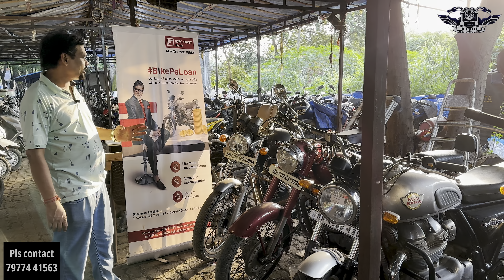Royal Enfield at 35,000 dp | Rishi Bike Bazar | Royal Enfield Sale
Hello Riders,

We have 300+ Bikes in all the Segments and Brands.
We have the best price in Market.
Easy Loan & EMI
Affordable downpayment.
Just Bring Aadhar and Pan Card and take the bike you want.

Conatct :
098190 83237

Address: Rishi Bike Bazar, Shop no 4, M1 building, opp Udyan Society, Ghatkopar Est, Mumbai-400075.

Be a Part of Family Now!!! Have a SAFE RIDE !!!